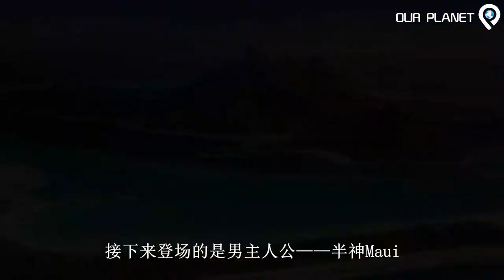《海洋奇缘》你真的看懂了吗？| 一个真实的历史事件